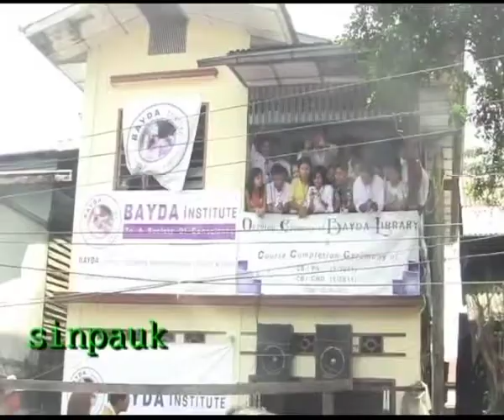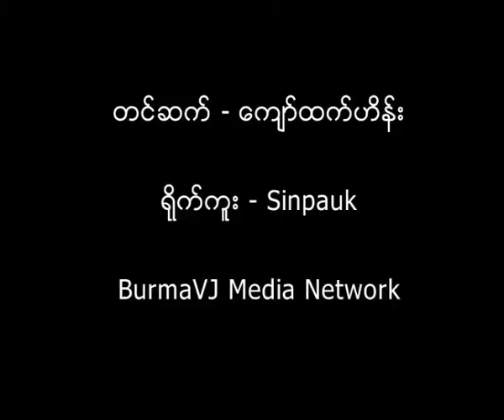Aung San Suu Kyi attends the library opening ceremony in Bayda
ေအာက္တုိဘာလ ၃၁ ရက္ေန႔က ရန္ကုန္တုိင္း သဃၤန္းကၽြန္း ၿမိဳ ့နယ္ရွိ ေဗဒါ အခမဲ့ ပညာေရးေက်ာင္း စာၾကည့္တုိက္ ဖြင့္ပြဲ နဲ ့ သင္တန္းဆင္းပြဲ အခမ္းအနားကုိ အမ်ိဳးသား ဒီမိုကေရစီအဖြဲ႔ခ်ဳပ္ ဒုတိယ ဥကၠ႒ ဦးတင္ဦးနဲ႔ အေထြေထြ အတြင္းေရးမွဴး ေဒၚေအာင္ဆန္းစုၾကည္တုိ႔ တက္ေရာက္ခဲ့ၾက ပါတယ္။